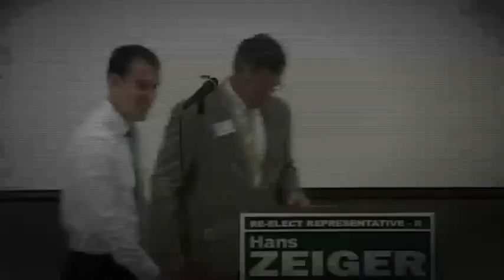Hans Zeiger 2012 campaign kickoff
Kickoff event for State Representative Hans Zeiger, who represents Washington's 25th Legislative District, Puyallup area. The event was held at Zeiger Elementary, named after Han's grandfather, Ed Zeiger.